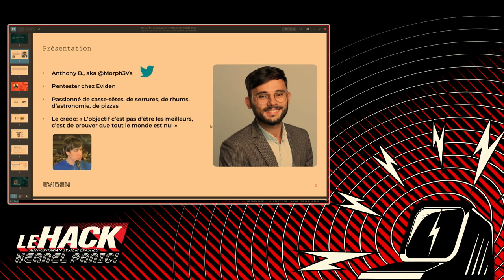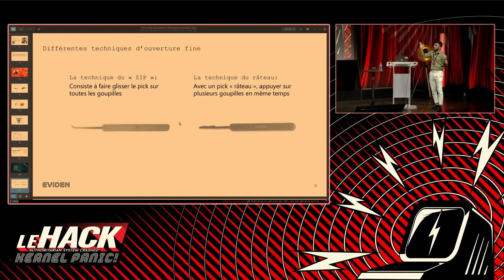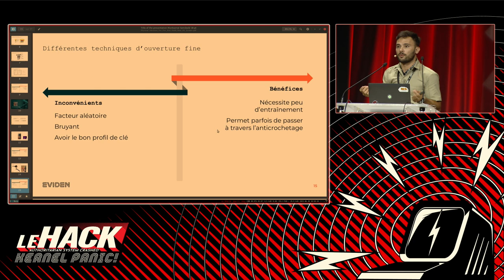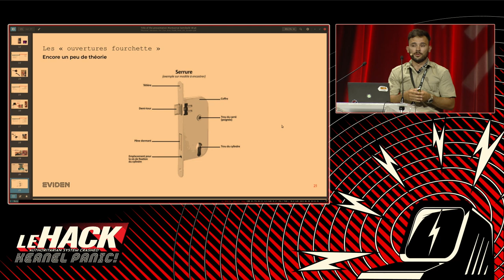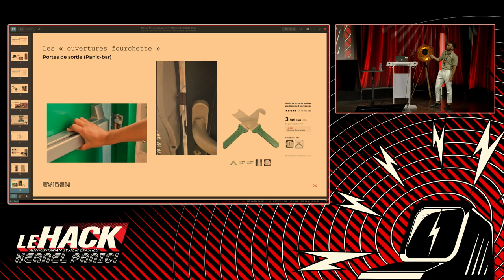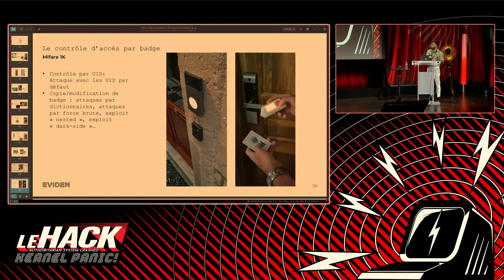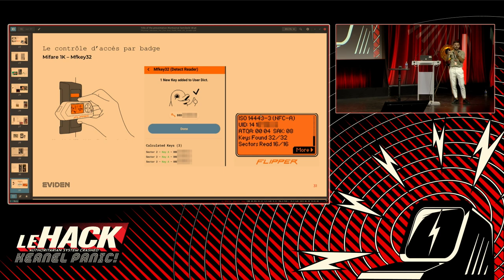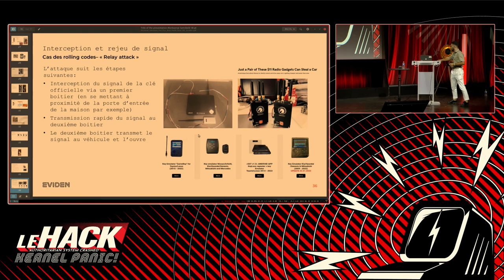Physical intrusion for fun and profit - Anthony Boens 🇫🇷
Lors de missions de type intrusion physique, les auditeurs se retrouvent face à différents blocages physiques. Le but de cette présentation a pour objectif de démontrer que nombreux de ces dispositifs de blocage peuvent être contournés facilement et sans entraînement. En effet, qui ne s'est jamais retrouvé face à un Digicode en métal ? Une porte fermée avec un cylindre de mauvaise qualité ? Ou encore, un portail télécommandé ?

Dans un premier temps nous reviendrons sur un disclaimer concernant la légilité l  ouverture fine et le fonctionnement même d  un cylindre pour apprendre les bases du crochetage. Ensuite, je montrerai des techniques de crochetage qui peuvent être effectuées rapidement et sans réel entraînement. Parmis elles, la techniques du Zip et du rateau. De plus, le pistolet de crochetage electrique est aussi une technique peu connue, mais très efficace contre les cylindres de basse ou moyenne qualité. Cadenas et portes seront mis à rude épreuve !

Il n  est parfois pas nécessaire de crocheter. En effet, la deuxième partie de la présentation portera sur l'ouverture fine sans crochetage. Certains digicode, cadenas boite aux lettres et portes peuvent être aisément ouverte sans avoir un kit de crochetage en poche ! La technique d'ouverture avec une radio, avec des pass PTT ou encore la technique du « shimming » sera montrée.

Pour finir, une petite partie sur les signaux sera effectuée afin d  expliquer comment fonctionnent les portails télécommandés. Une petite preuve d'ouverture avec le flipper zero sera montrée en vidéo. Celle-ci consiste à effectuer un rejeu de signal. Un peu de théorie sur l'ouverture de systèmes plus robustes comme le rolling code sera aussi traitée avec les attaques de type relai ou « jam and replay ». Ces dernières permettent l'ouverture de portes plus sophistiquées et parfois même de voiture récente.